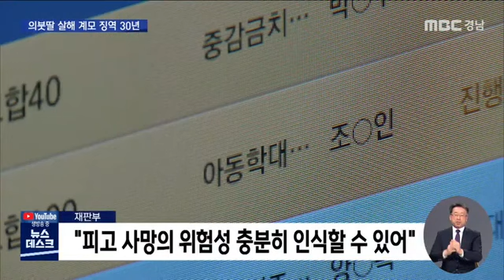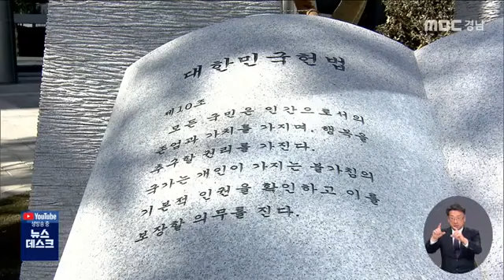'죄질 극도로 불량'... 의붓딸 살해 계모 징역 30년(2022.01.13/뉴스데스크/MBC경남)